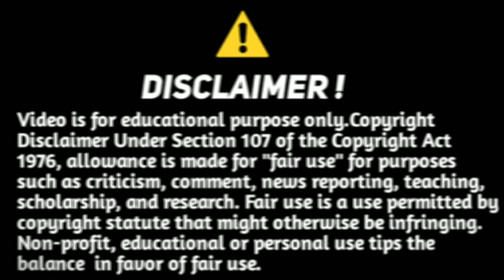World's Biggest Container | Duniya ka sbse bada container 😲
worlds biggest box fort city the movie part 2
top 10 biggest container shipping companies in the world
world's biggest box fort house boat on a lake
world's biggest box fort movie theater
unspeakable world's biggest box fort
world's biggest mystery box fukra insaan
world biggest gift box
world biggest gearbox
world biggest gift box in tamil
biggest container house in the world
biggest container ship in the world 2023 hindi
world biggest mystery box in hindi
world biggest mystery box in india
biggest container port in world
biggest container ship in world
biggest container ship in the world 2023
biggest container ship in the world
biggest container ship in the world 2022
biggest container ship in the world 2024
biggest container terminals in the world
world's biggest box mod
world biggest mystery box
world biggest mystery box mr beast hindi
world biggest makeup box
worldbox biggest map
world biggest military cargo plane
world biggest matchbox
world's biggest music box
world biggest mystery box opening
world biggest cargo plane
world biggest cargo plane ukraine
world's largest container port
world biggest pencil box
world biggest patakhe box
world biggest pataka box
world's largest automated container port
world biggest cargo ship
world largest container ship 2024
top 10 biggest container ship in the world
world largest container terminal
world's biggest tool box
world biggest cargo ship tamil
inside the world's biggest container ship
world biggest mystery box unboxing
biggest container vessel in the world
biggest vessel in the world container
worldbox biggest war
world largest ship container
top 10 biggest container ship in the world 2023
top 10 biggest container ship in the world 2022
world biggest cargo ship 2024
world's biggest shipping container